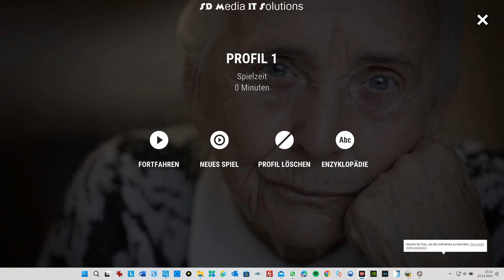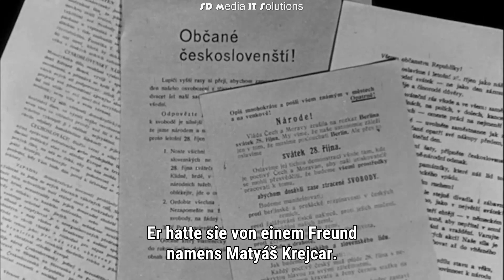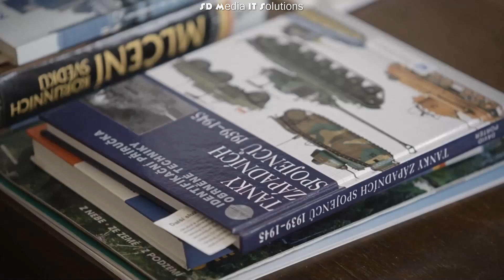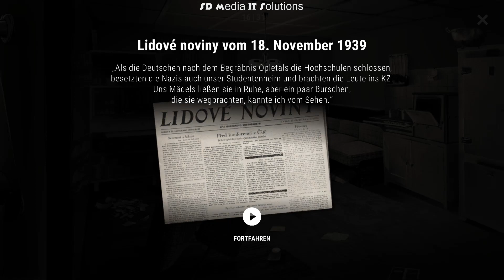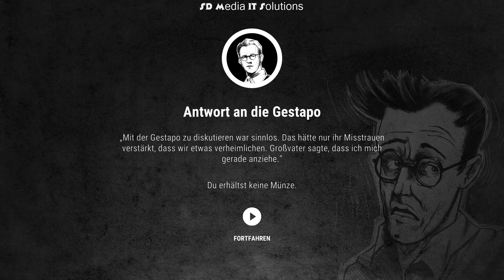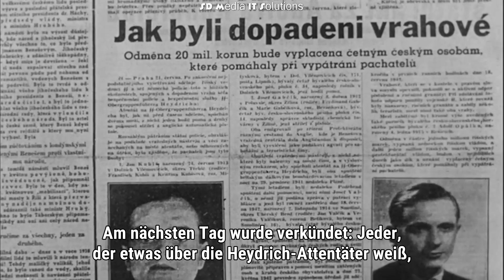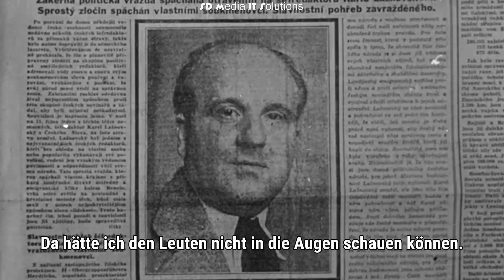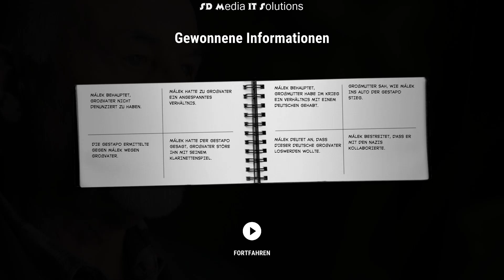Attentat 1942 Gameplay Part 1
Weitere Teile folgen bald.